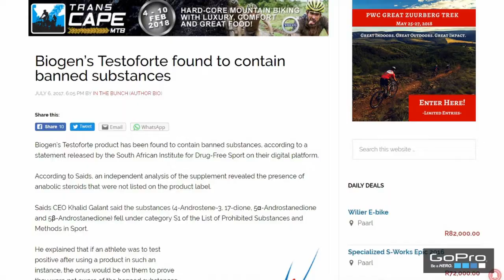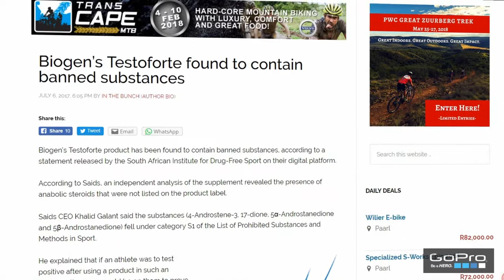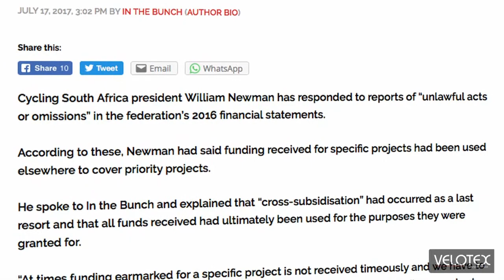In the Bunch - The future of SA cycling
In the Bunch is a cycling news magazine show produced

- Brendon Davids on his decision to switch from mountain biking to road racing

- Should the listed ingredients on supplement labels give you peace of mind

Images courtesy of: Memories4u Photography, Andrew McFadden/BOOGS Photography, Stephen McMahon and Robert Ward